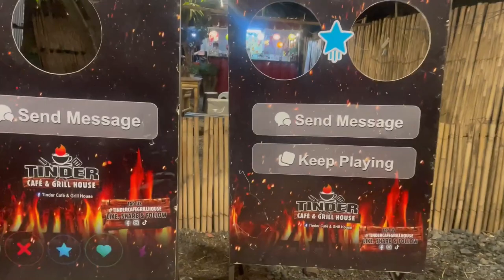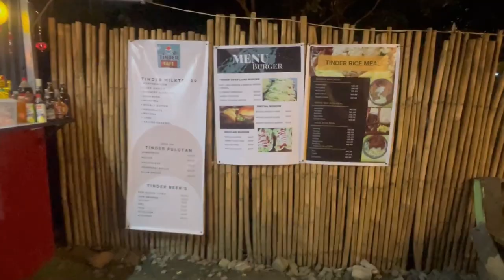Tinder Cafe & Grill House Angono Rizal || Happy Birthday Rapido || Kawasaki Dominar 400 East Riders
RIDE SAFE.